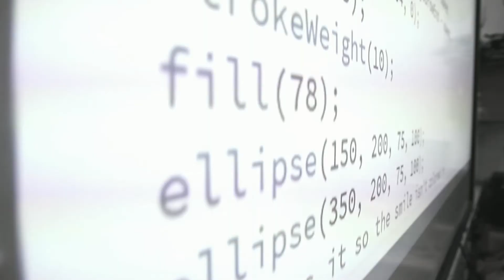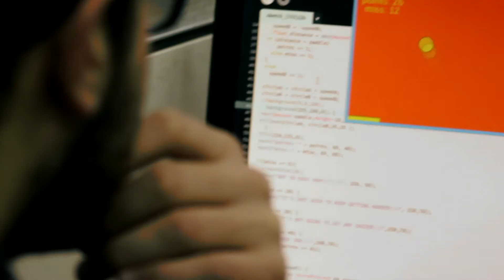MIT-Arab World, MISTI Global Teaching Labs in Jordan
During January, MIT sends students to teach in high schools across the world through the MISTI Global Teaching Labs program.

Directed and produced by Evan Denmark.